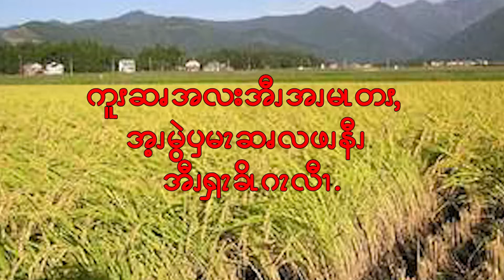သာသနာအတြက္ ရဟန္းဘဝကို ဆက္ကပ္လိုသူမ်ားအား ဖိတ္ေခၚျခင္း